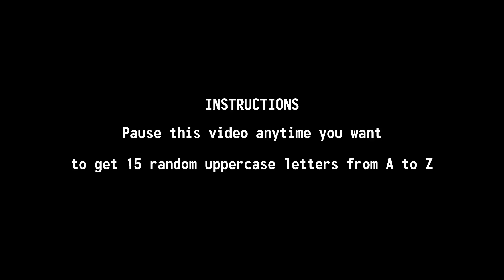Random letter picker - 15 letters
This video displays randomly generated uppercase letters from A to Z for a total duration of 15 minutes, with 15 letters shown per frame at 60 frames per second.

To make your random selection, just hit the pause button whenever you wish. Not satisfied? Need another one? Press play and then pause again.

It's incredibly simple!

Here are just a few of the numerous use cases.

* Education: Teaching the alphabet.
* Letter recognition: Strengthening early reading skills.
* Spelling practice: Helping kids learn to spell.
* Language learning: Identifying letters in a new language.
* Cognitive training: Improving memory and focus.
* Creativity: Using random letters for creative inspiration.
* Algorithm testing: Generating random inputs for algorithms.
* Mindfulness meditation: Using the letters as a focal point for meditation.
* Optical test: Evaluate visual acuity and screen readability during eye assessments.

IMPORTANT: do not use these videos for password generation, as true randomness is not possible with this method.